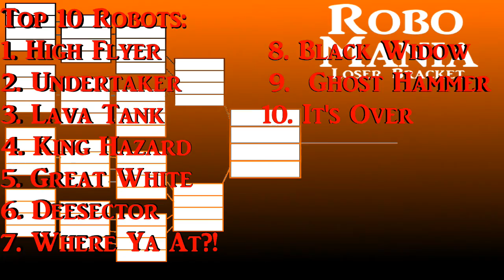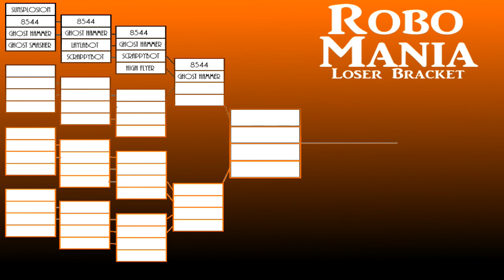RoboMania | Season 2 | Heat A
***DESCRIPTION CONTAINS SPOILERS FROM THIS EPISODE***

Hey Guys! Today, we play a game called Robot Arena 2 and create a custom tournament of robots that I designed and you designed! Robots will fight one another to create an epic death match between all of them! There are 32 robots altogether and the ultimate goal is to be the last robot standing.

THIS YEARS ROBOTS (by rankings):
1. High Flyer
2. Undetaker
3. Lava Tank
4. King Hazard
5. Great White
6. Deesector
7. Where Ya At?!
8. Black Widow
9. Ghost Hammer
10. It's Over
11. Terror
12. Max Destruction
13. Grave Stone
14. Grinder
15. Gorilla 2
16. 8544
17. LaylaBot
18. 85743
19. Ripper
20. SoyShark
21. BellaBot
22. Butter
23. DEV200
24. ScrappyBot
25. Ghost Smasher
26. Gladiator
27. Firetide
28. Death
29. NoName
30. Sabertooth
31. Jax
32. Sunsplosion

2. Undertaker
31. Jax

15. Gorilla 2
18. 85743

7. Where Ya At?!
26. Gladiator

10. It's Over
23. DEV200